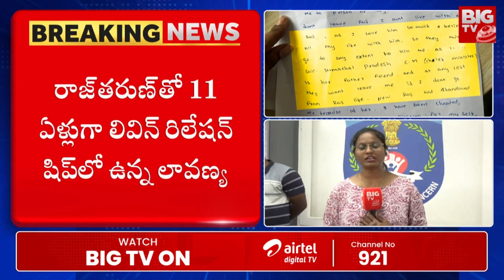CI Facts About Raj Tarun Lovers: రాజ్ తరుణ్ గురించి నాకు చెప్పింది ఇదే | Lavanya | BIG TV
CI Facts About Hero Raj Tarun Lovers: రాజ్ తరుణ్ గురించి నాకు చెప్పింది ఇదే | Lavanya | BIG TV